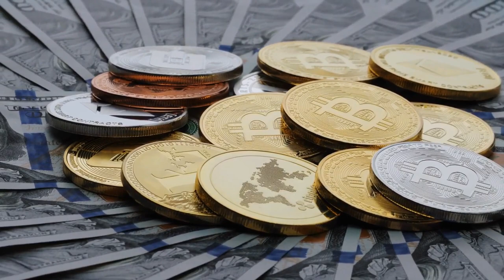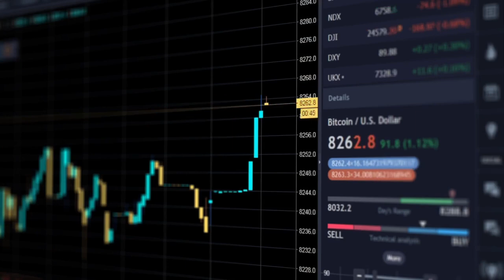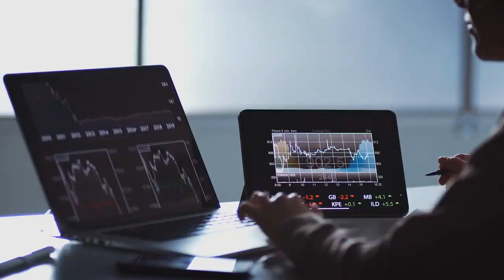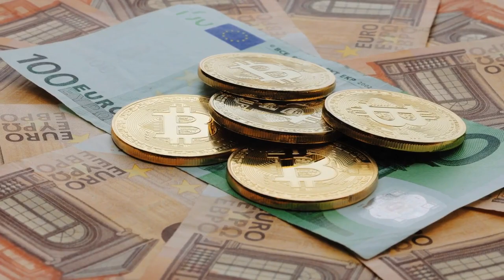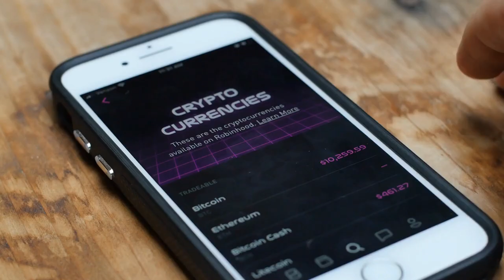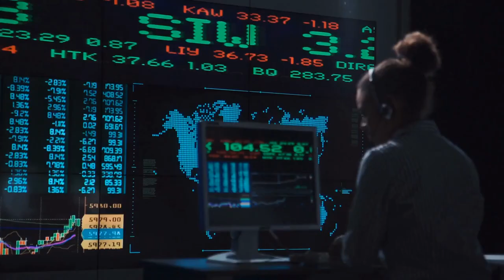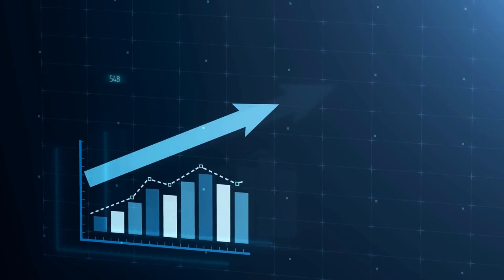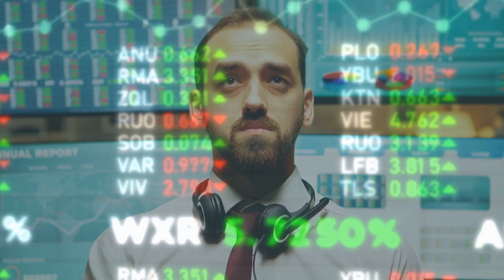Cryptocurrency For Beginners: What Is Cryptocurrency? 2021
Cryptocurrency For Beginners: What Is Cryptocurrency? 2021. Learn if crypto is worth investing in. We cover How Cryptocurrency Works & why it's popular! NOTE: Cryptocurrency investing is an Unregulated and Speculative form of alternative investment in the UK! So please take due consideration, educate yourself and don't invest a large proportion of your portfolio in Cryptocurrency due to the super high-risk nature!